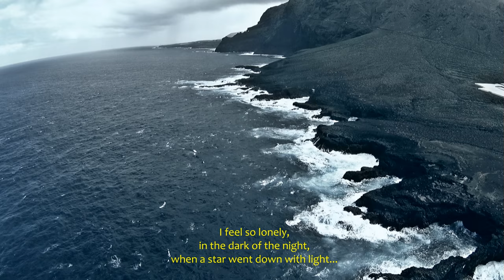"Honey" de Daniel Márquez y Manu Suarez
Videoclip de la canción "Honey", letra original e interpretación de guitarra, voz y producción de Daniel Márquez, al teclado Manu Suarez, realizado sobre imágenes aéreas del norte de Tenerife,  sobre la costa acantilada y las playas entre el parque rural de Teno en Buenavista y la costa de Los Realejos. Música, letra y video clip con derechos de propiedad, imágenes cedidas gratuitamente al compositor por Fotos Aéreas de Canarias. Permitida su reproducción e inserción.